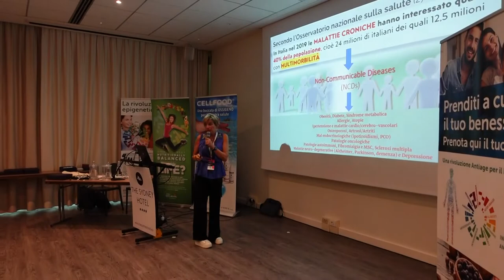Monica Perotti - Medico Chirurgo, Specialista in Ginecologia ed Ostetricia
Formazione

ello-epigenetica-biofisica-nutraceutica-e-nutrizione